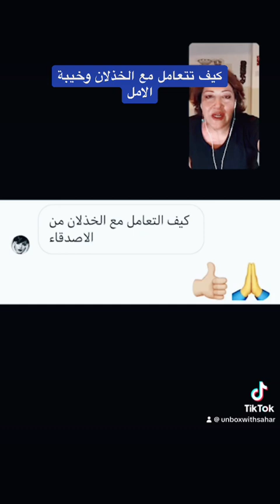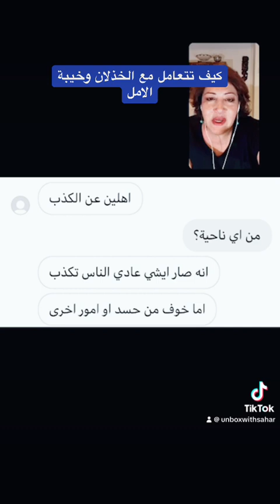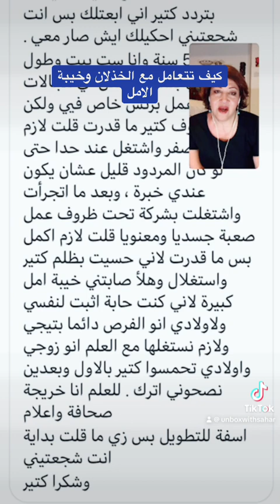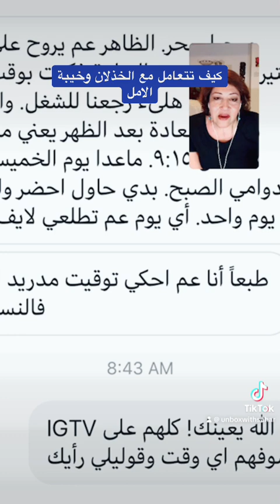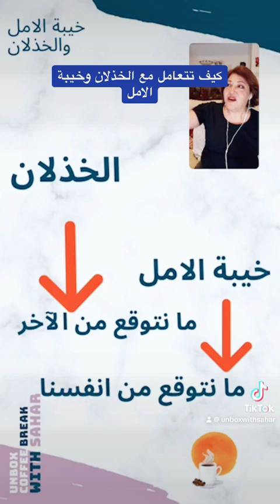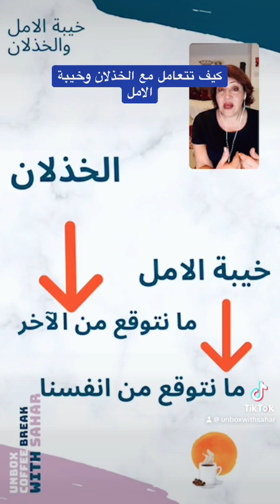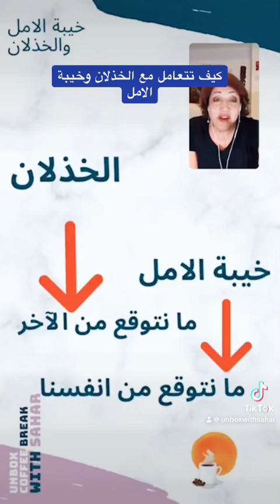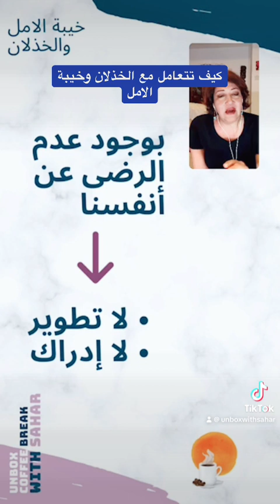فنجان_قهوه_مع_سحر ☕️ كيف تتعامل مع الخذلان و خيبة_الامل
☕️ كيف نتعامل مع خيبة الامل والخذلان؟ نشعر بخيبة أمل لأن الأمور لا تتحول كما كنا نظن؛ مما يعني أننا لم نرهم مطلقًا في الضوء الصحيح في المقام الأول - إنها مسألة منظور أفق. عندما تكون وجهة نظرنا محدودة - نحكم بشكل سيء.
الهدف، الحافز، و الغاية هي الجوانب الثلاثة التي لم تكن متوافقة. لذلك ستكون النتيجة خيبة أمل.

‏‎❤️تابعوا حلقات فنجان قهوه مع سحر مجانا الان الرابط👇🏼.

✍🏻Your feedback is cherished! Please share a review to support others seeking life guidance: Review

📚My new book, Tarot for Self-transformation: Your Journey to Happiness Mapped Out